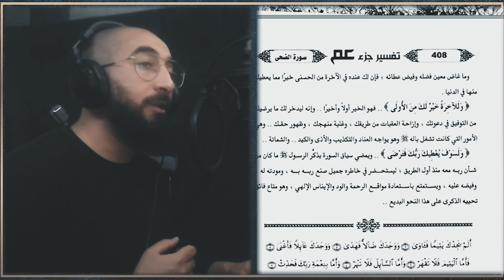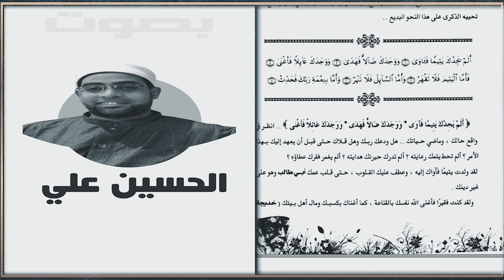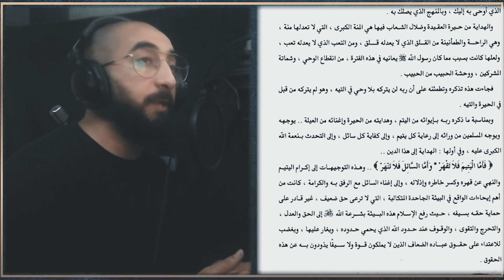كتاب صوتي | تفسير جزء عمّ للشيخ الشعراوي | 16 سورة الضحى | بصوت إسلام عادل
الآيات القرآنية في الكتاب تلاوتة :
El Hussein Ali

مقالات دكتور أحمد خالد توفيق